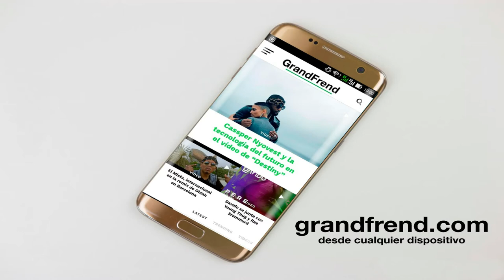SBM Imperio - Ening Miteñ (con Sevilla Music)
SBM Imperio interpretando "Ening Miteñ" con Sevilla Music, de "Indicios Mixtape". 2020